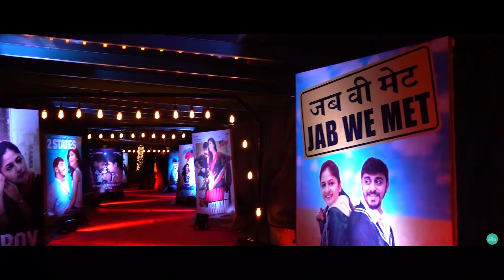Bombay Paparazzi | Akshat & Shriya | Wedding Trailer | 2020